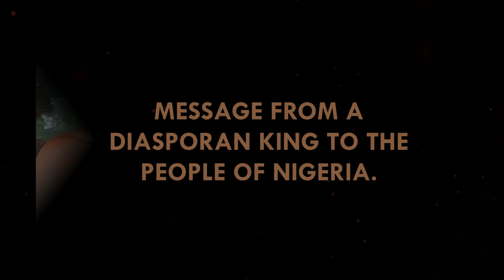***POWERFUL MESSAGES FROM A DIASPORAN KING TO THE PEOPLE OF NIGERIA***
Time to Clean Up and Wear Our Crowns!

2. Watch the 12 Tribes of Israel in Africa and Diaspora

3. Watch the Full series of Understanding The Bantu Man and Woman Sexuality on Vimeo.

$NUBIATHEPATH

Queen Ngningone II